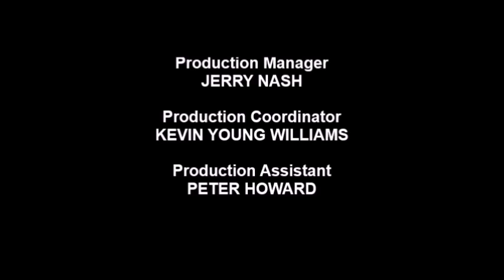[#165] CineGroupe Logo History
From the creators of CBS Television Studios Logo Bloopers and 1976 WCET-TV Logo Bloopers comes an all-new logo history video, CineGroupe Logo History!

(C)2017 Red Line Productions, Inc.